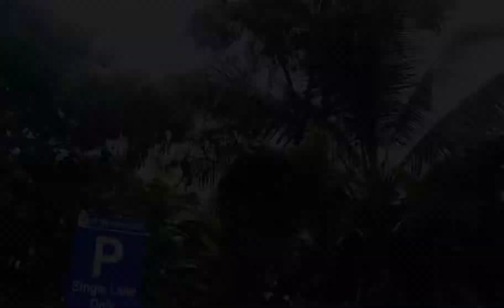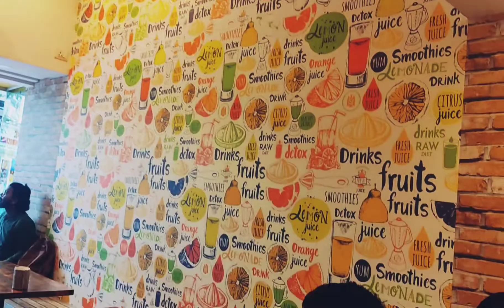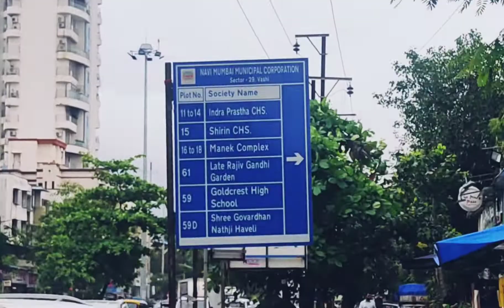Vashi Food | HEALTH JUICE & FAST FOOD,VASHI | Travel Bug Sarita | Vashi Food Tour| Local Food Tour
As the name says HEALTH is your place for FASTFOOD like Sandwiches ,Pizza , Pav Bhaji & other quick Bites.

They Also Serve a Whole Range of Beverages to go along with it.

Location :

Shop No 6, Indraprasth Co Operative Ltd, Plot No 13/14, Vashi Road, Vashi Sector 29, Navi Mumbai - 400703

1) Sitafal Cream ( Seasonal) - Rs. 220/-

2) Pav Bhaji - Rs.140/-

3) Corn ,Palak Cheese Grilled - Rs. 170/-